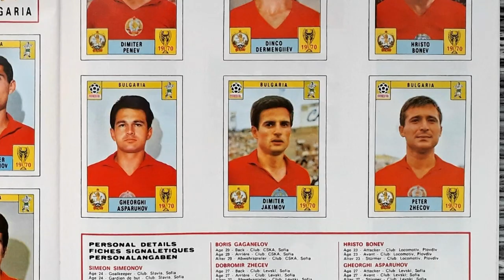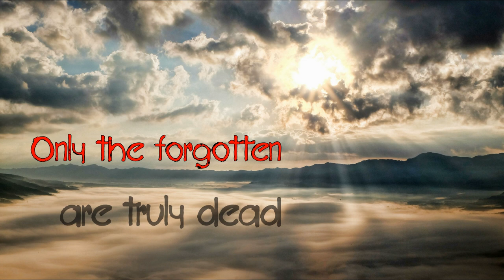R.I.P. News 2023 (Part 9) Dead football players in Panini Tournament Albums - Petar Zhekov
R.I.P. News 2023 shows another football player, who once was featured in 52 years of Panini tournament albums from "Mexico 70" to "Qatar 2022" and deceased this year. Petar Zhekov came from Bulgaria and appeared in the Panini World Cup album "Mexico 70".